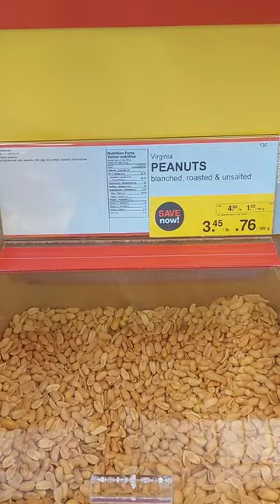Shop With Me At Bulkbarn Canada 🇨🇦